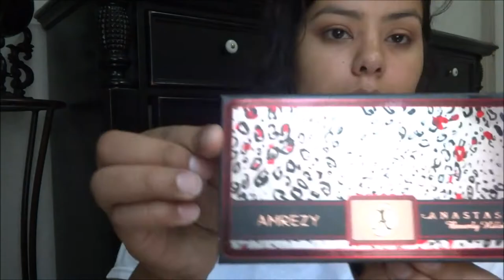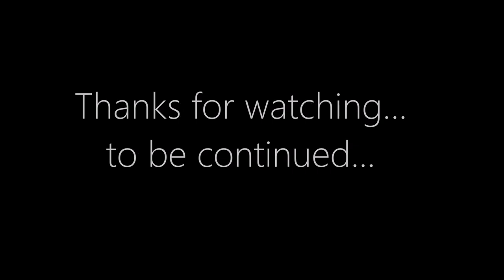Vlog||WE BOUGHT A HOUSE!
This is one of the moments of my life...take this exciting journey with me!